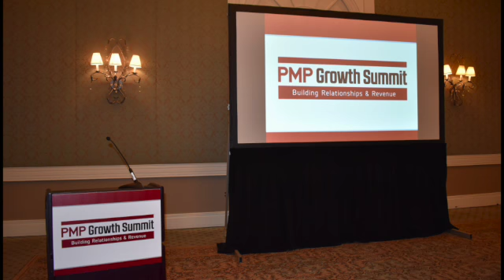PMPs see value in Growth Summit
Some of the 2022 Pest Management Professional Growth Summit attendees answer the question: What part of this event has been most valuable to you, and why?